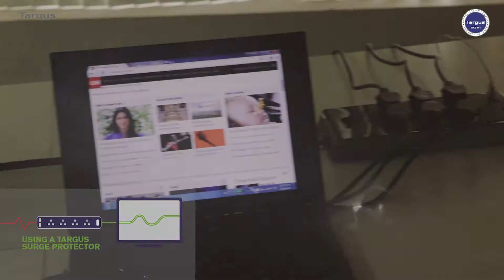Targus Smart Surge - PROTECTION WITH USB PORTS (without subtitle)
THE TARGUS SURGE PROTECTORS PREVENT YOUR EQUIPMENT FROM
DRAWING MORE ELECTRICITY THAN WHAT THE POWER MULTIPLIER CAN HANDLE.

THE SURGE PROTECTORS DISCONNECT FROM THE POWER, PREVENTING
ELECTRICAL FIRES, AND EXTENDING THE LIFE OF YOUR EQUIPMENT BY
ABSORBING THE DAMAGE CAUSED BY UNSTABLE VOLTAGE.

THE USB SMART DETECTION AUTOMATICALLY DETECTS THE EXACT CHARGE
REQUIRED BY THE CONNECTED DEVICES AND DELIVERS MAXIMUM CHARGING SPEED ACCORDINGLY.

APS11AP:
Outlet x 6 plus USB x 4 (24W / 4.8A)
Surge Protection 1,000 JOULES
Maximum Current: 250V, 13A or 3,250W
USB Smart Detection: Automatically detect which the exact charge required by the connected devices and delivering MAX charging speed accordingly
2M / 6.6FT Power Cord
Child Safety Shutter

APS10AP:
Outlet x 4 plus USB x 2 (12W / 2.4A)
2M / 6.6FT Power Cord
Child Safety Shutter